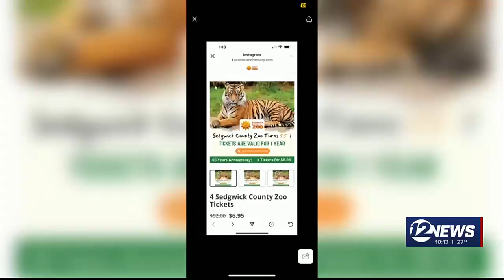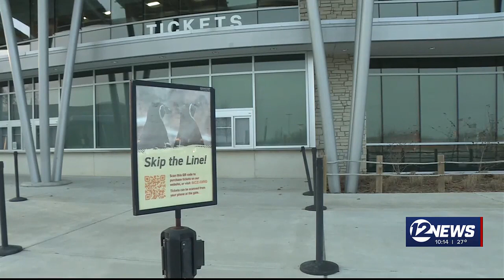Sedgwick County Zoo warns of promotional ticket scam